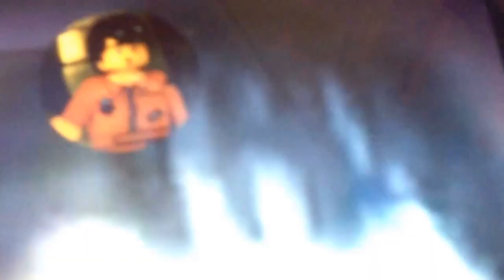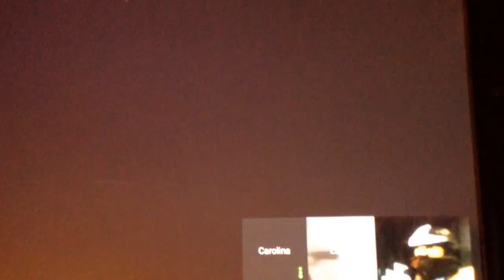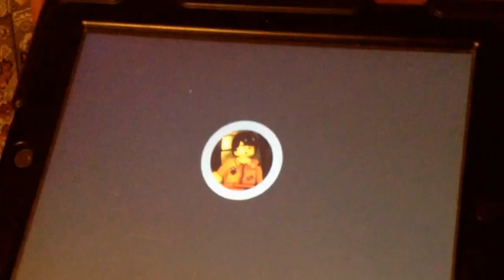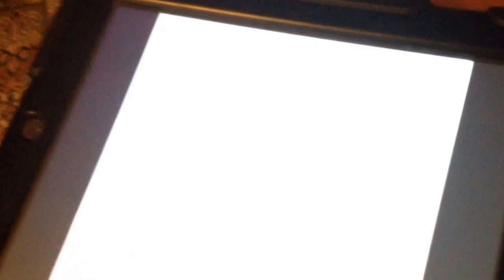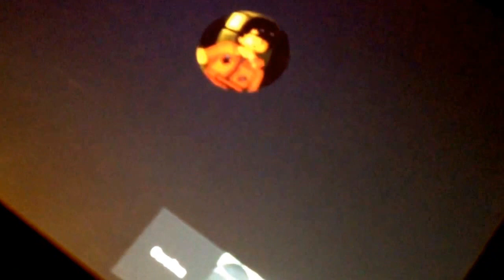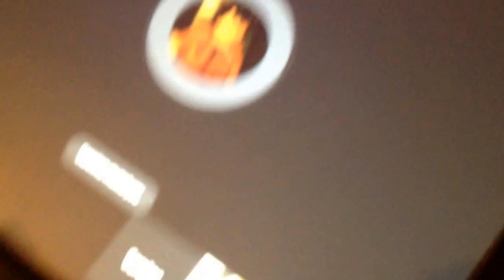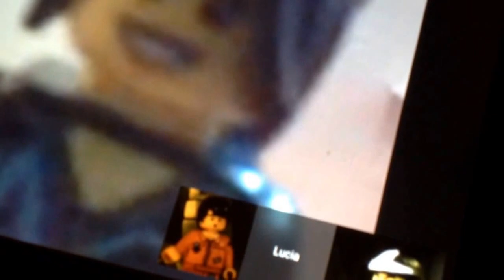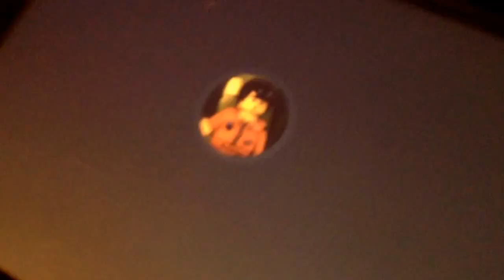Things I do in my spare time with friends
If you want me to do more of these, tell me and I'll try, enjoy.